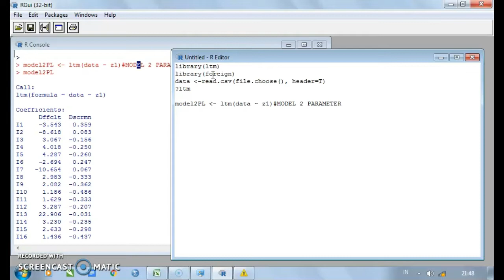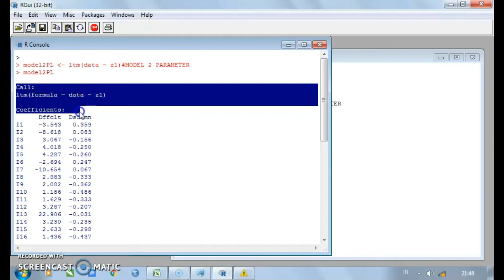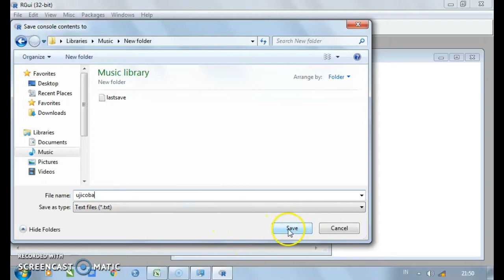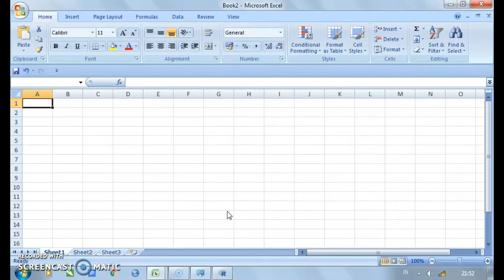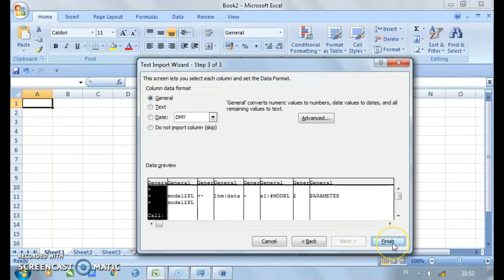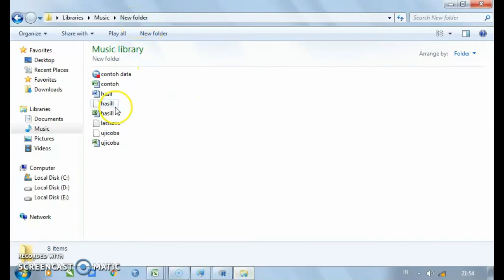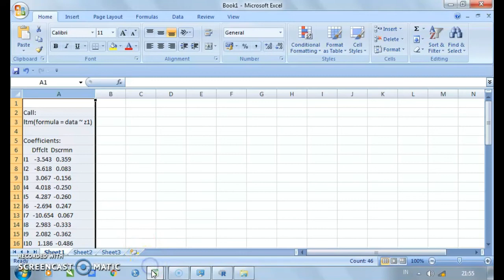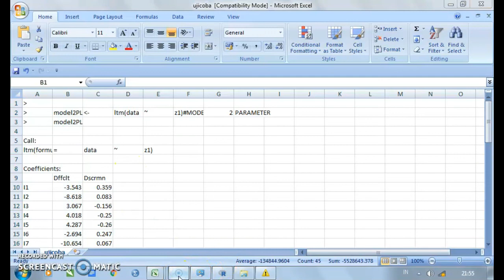Cara Menyimpan Hasil Analisis Program R ke Microsoft Excel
👉Selamat datang di Tutorial Program R, berikut ini merupakan video Tutorial Cara Menyimpan Hasil Analisis Program R ke Microsoft Excel

Dukung Chanel Youtube Tutorial Program R dengan Cara:
🔸Coment 💬
Terima Kasih ❤️